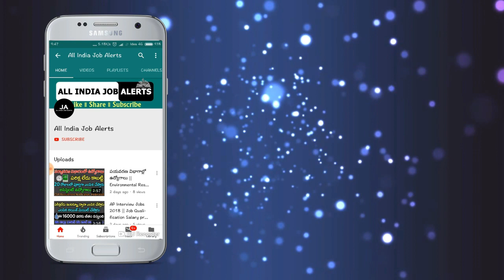మరోసారి కుప్పకూలిన బంగారం ధర.! కొనడానికి షాపుల వద్ద ఎగబడుతున్న జనం || Gold Rates